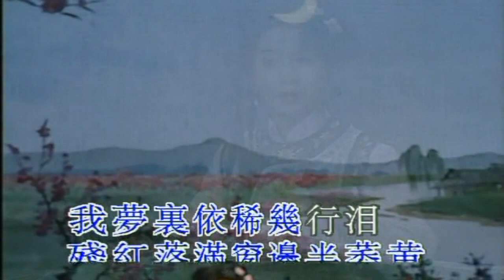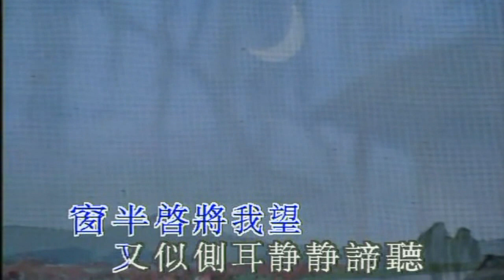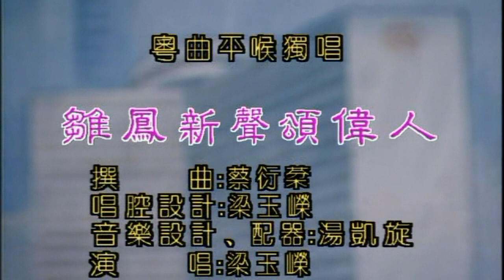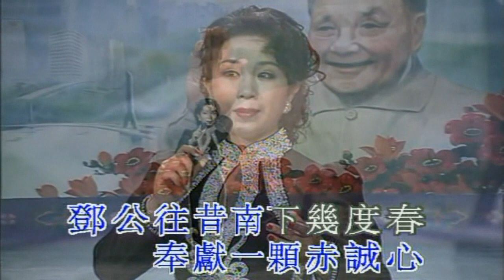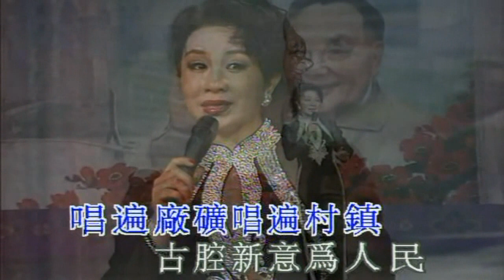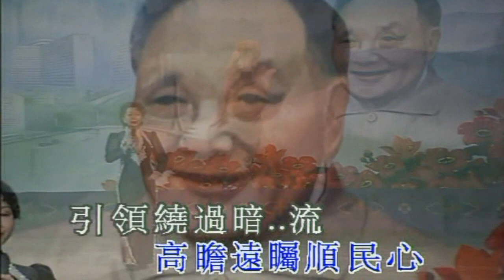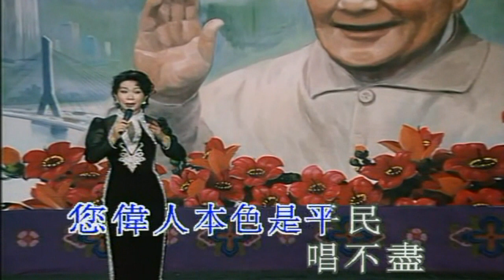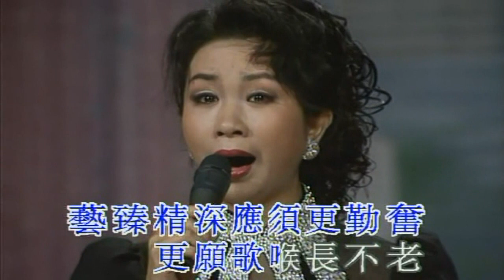KARAOKE粵曲精華之梁玉嶸粵劇藝術D9C琴挑+雛鳳新星頌偉人 (有人聲及歌詞字幕)Highlights from Cantonese Operas with Lyrics Subtitle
梁玉嶸粵劇藝術D9C琴挑+雛鳳新星頌偉人